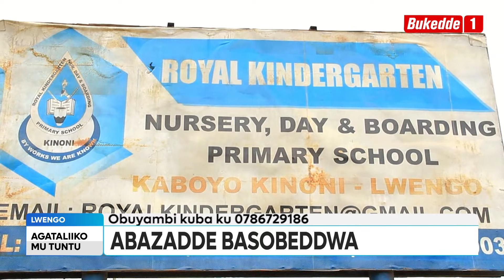Ttuntu Omwana eyabulira ku ssomero atabudde n'abasomesa Maama w'omnwana agamba kati emyezi ena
Omuyizi eyabulira ku ssomero yeraliikirizza abazadde n'abakulembeze. Poliisi eragidde abakulira essomero  okweyanjula ku kitebe kyaayo e Masaka babitebye.

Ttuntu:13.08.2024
Sumayiyah Nakato.
Bya -Nanyomo